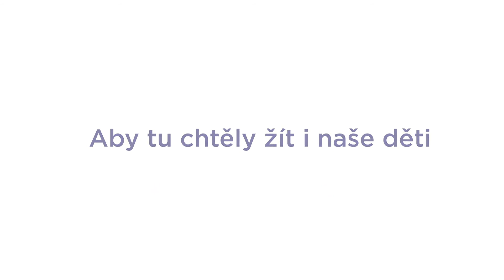ANO / Fondy EU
Jsme stále s vámi - v Brně

Jsme hnutí ANO a na rozdíl od klasických stran, které na své voliče vždy po volbách zapomenou, my jsme Vám dali slib. Budeme Vás informovat o tom, co děláme, a představíme Vám naše další kroky.